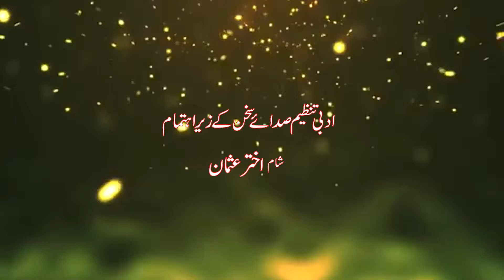Urdu Mushaera | Sada e Sukhan | Nadia Ambar And Azhar Shazad